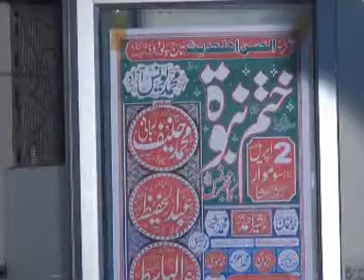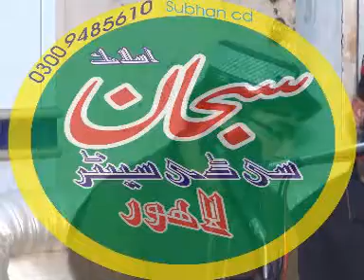Qari Usman Shahad 02 04 2018